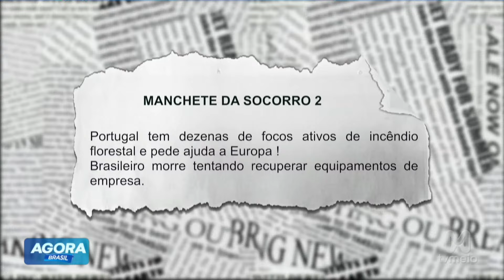Portugal tem dezenas de focos de incêndio florestal e pede ajuda a Europa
Portugal está lutando contra uma onda devastadora de incêndios florestais, com bolsas de focos em várias regiões do país. A situação crítica levou o governo português a solicitar apoio internacional para combater as chamas e proteger as áreas afetadas. Neste vídeo, você vai ver imagens impressionantes de incêndios, uma resposta das autoridades e o esforço europeu para ajudar na contenção de desastres. Entenda a magnitude da crise e como a colaboração internacional está ajudando Portugal a enfrentar essa emergência.